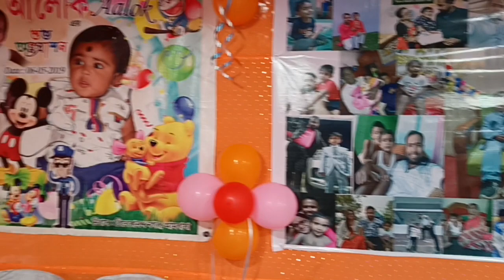Baba Naam Kebalam#Tripura# short video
Short video Baba Naam Kebalam